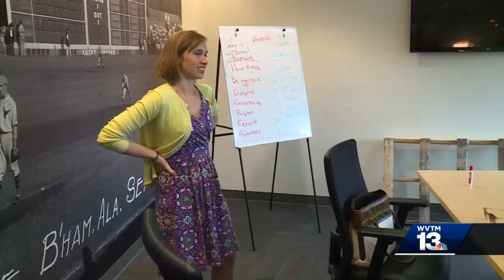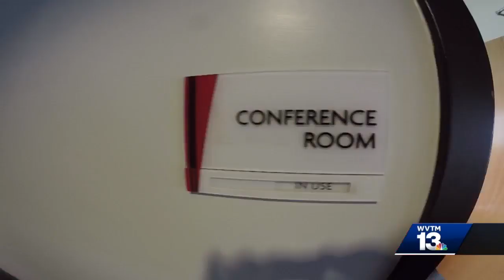English-language lessons for Birmingham Barons players